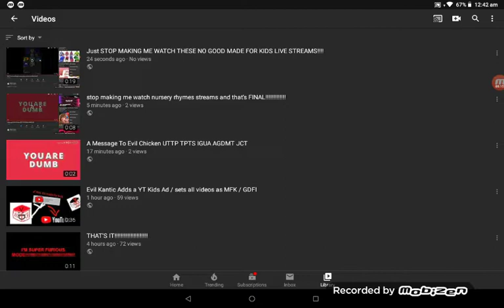stop recommending me SOME NO GOOD DUMB MADE FOR KIDS STREAMS!!!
No copyright or community guidelines intended